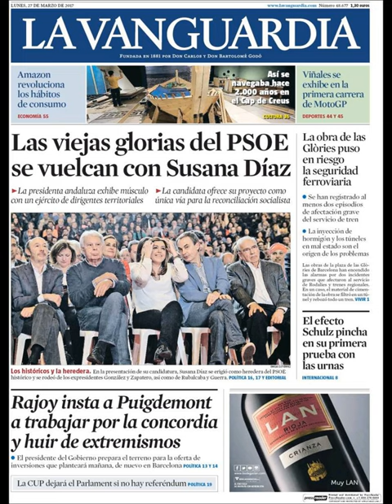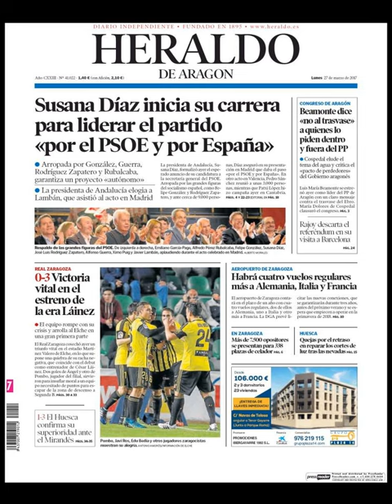Noticias Lunes 27 Marzo 2017 Principales Portadas Titulares Diarios Periódicos España Spain News